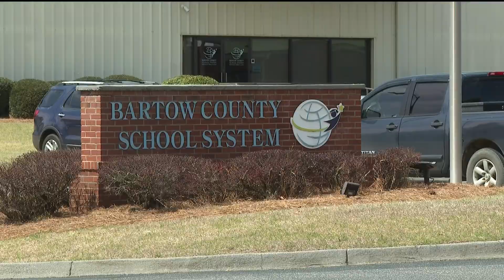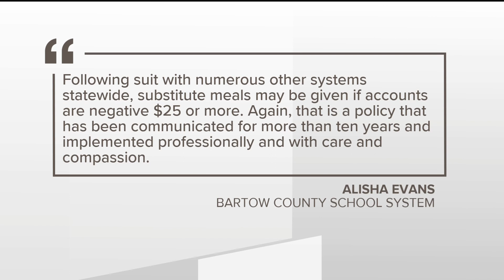Crackdown on Bartow County students with outstanding lunch balance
Anyone with a balance of $25 will receive an alternate meal.